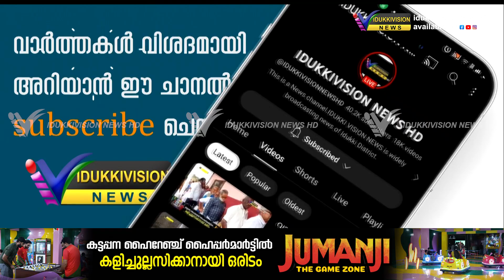രാജാകാട് ടൗണില്‍ നിയന്ത്രണം വിട്ട കാര്‍ ഇടിച്ചു യാത്രകാര്‍ക്കു പരിക്ക്